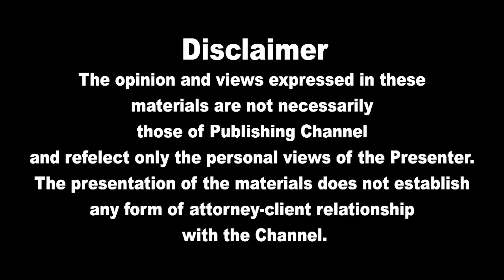இன்றைய முக்கிய உலகச் செய்திகள் 20.03.2022 | Today World News in Tamil